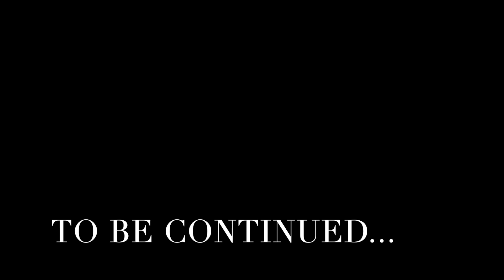Diamondvale: Shattered Memories Chapter 3: The Request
Diamondvale: Shattered Memories
Chapter 3: The Request
By: Eric Hua

I wrote this story for my grade 6 class for the 2023/2024 year.
This is the audio version of the book and won't have the same amount of detail as the book!

Some characters are based on people I know in real life but the story is completely fictional!

Cover Page Drawing by: Netanya Singh
All other drawings in the video were generated through Midjourney on Discord.
Voiceover program: Speechify Studio

Time Codes
0:00 - Intro
0:09 - The Inn
0:46 - Amrita & Gatekeeper
2:12 - Myla helping Amrita
2:57 - Flashback
3:59 - The Request
4:46 - End of Chapter